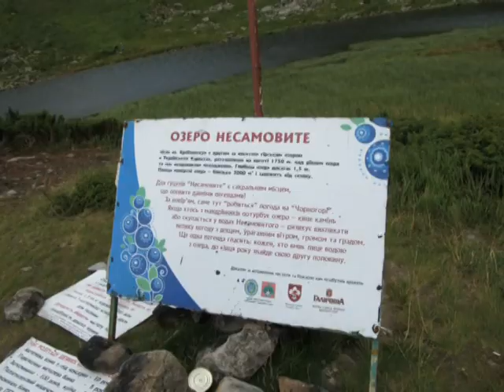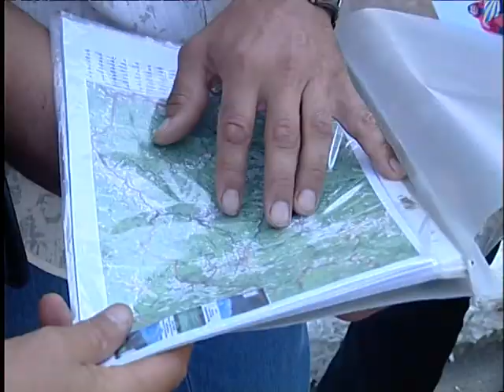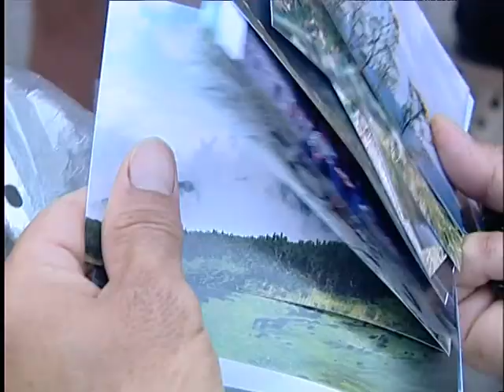Димитровские альпинисты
Сюжет программы «Новый взгляд» производства ТК «Орбита».
Жизнь становится намного ярче и увлекательнее, если у вас есть заветная мечта. Для кого-то очень важно достичь определенного статуса в обществе и отличная карьера, а для кого-то одним из самых главных увлечений и желаний  являются  путешествия. Так, группа путешественников из Димитрова  совсем недавно покорила горные вершины Карпат. Их путь длился 6 дней, и за это время они смогли увидеть самые красивые и живописные места Украины.